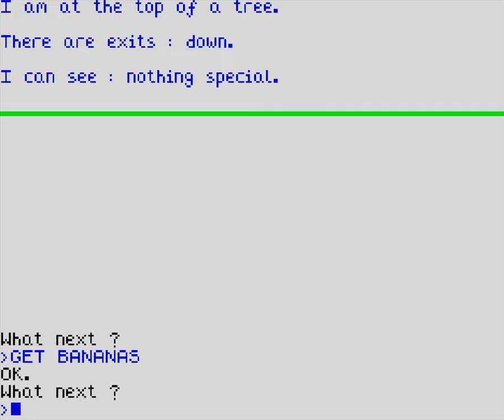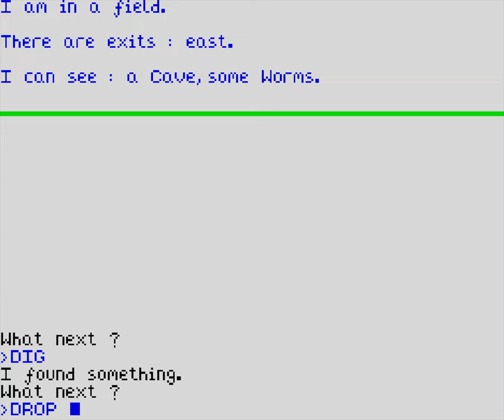Adventure F: Eye of Bain [Longplay]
What do you think of this Adventure F: Eye of Bain longplay for the ZX Spectrum?
This is a longplay of the UK version which was released in 1984.

Developed by: Simon Wadsworth
Published by: Artic Computing Ltd
Played by: Gremolin